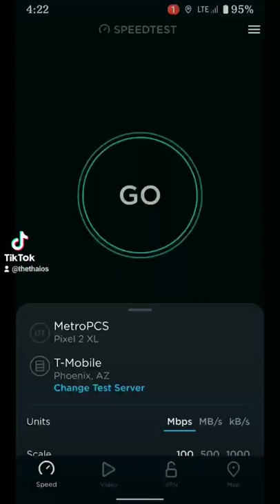Pixel 2 XL Running Data Only Sim Metro by T-Mobile Speedtest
Speed Test on Pixel 2 XL Running Metro by T-Mobile